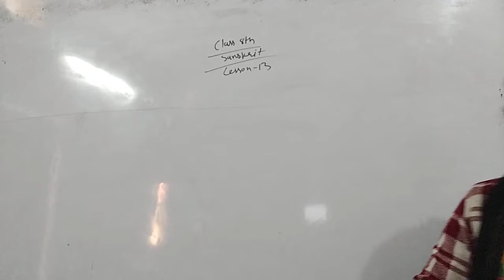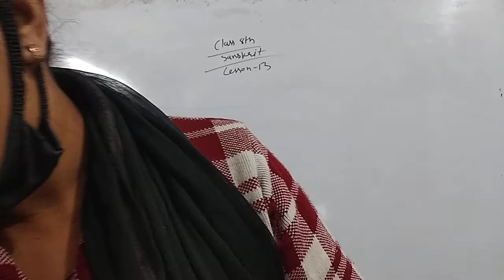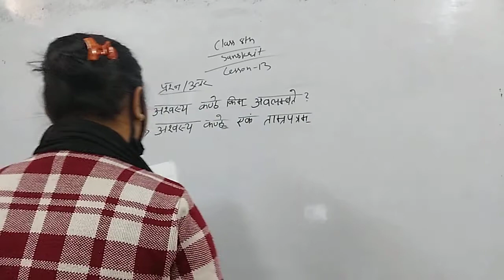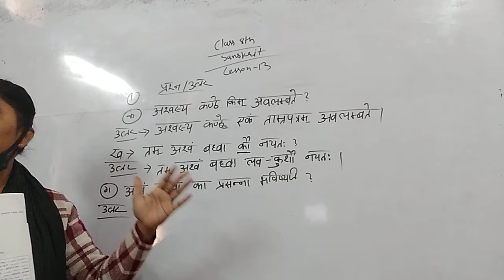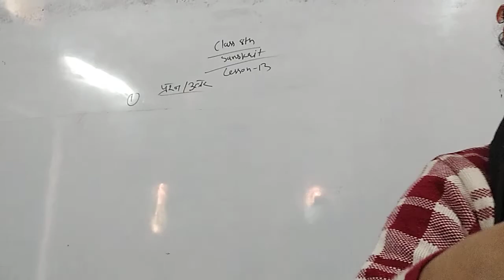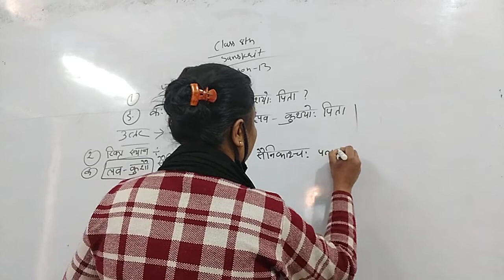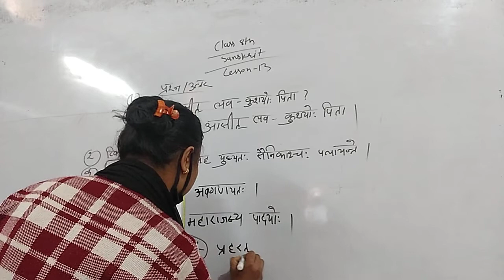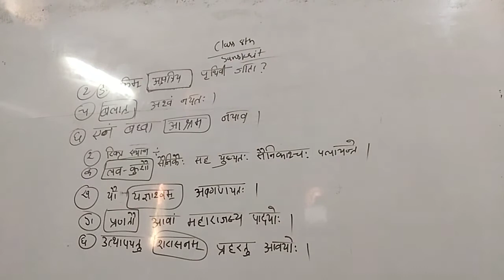class 8 sanskrit